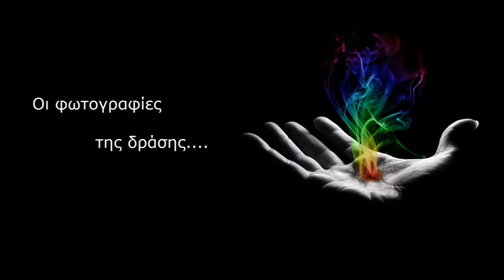ΔΡΑΣΕΙΣ Φ.Δ._ΕΘΕΛΟΝΤΙΣΜΟΣ_YOUTH CAMP μέρος 2ο - 2014